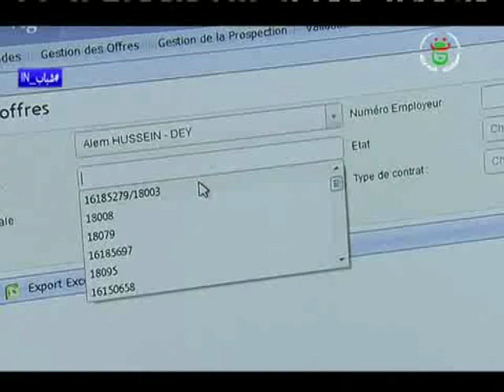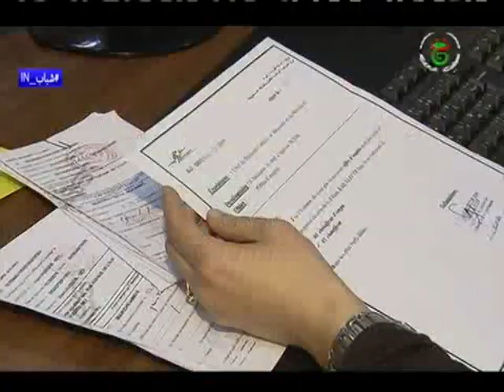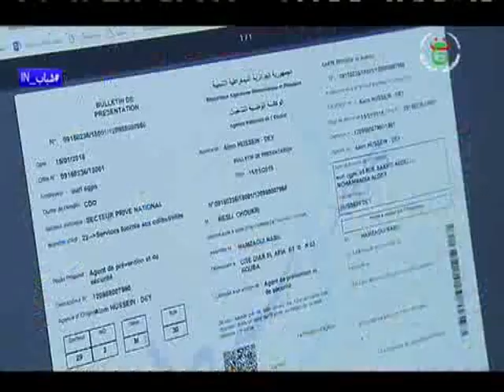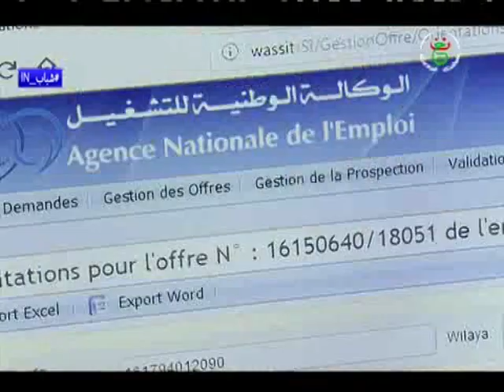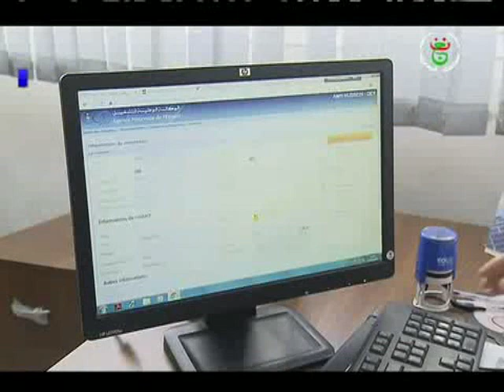حصة شباب in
ربورتاج حول الوكالة الوطنية للتشغيل ،في حصة شباب IN